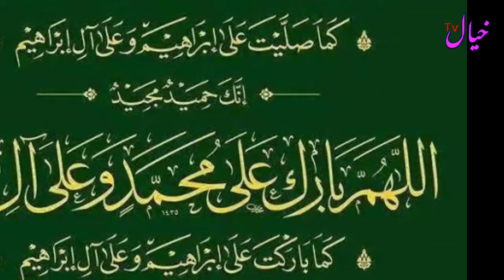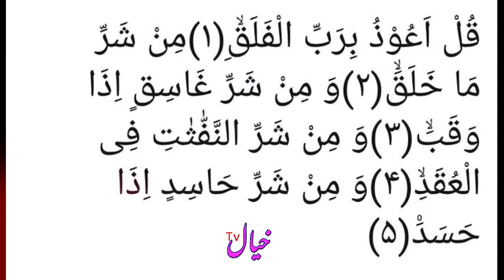Kale jadu|ghar mein khoon ke chinte aana|khyaltv|کالاجادو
ghar mein khoon ke chintan hona kaun se Jadu ki alamat hai iska ilaj kya hai aur is sifli Jadu ka kamyab ilaj kya hai kya yah badrun Cheetah mati Hain
ghar mein khoon ke chinte aana kaun sa Jadu hai kala jadu alvi Jadu Mohammed Ali Surat falak durood Ibrahim khyaltv kala jadu ka tor black magic durood e ibrahim خیال ٹی وی Khyaltv mohammed ali kala jadu ka ilaj durood e ibrahim in namaz durood e ibrahim full durood e ibrahim namaz durood e ibrahim full in namaz durood e ibrahimi learn durood ibrahim durood e ibrahimi benefits durood sharif learn durood sharif namaz durood sharif